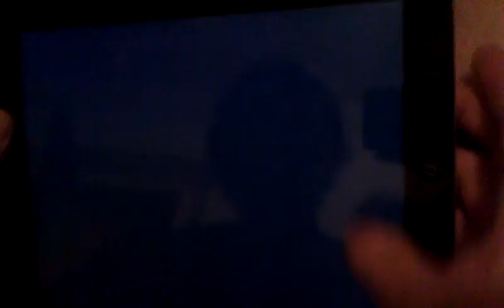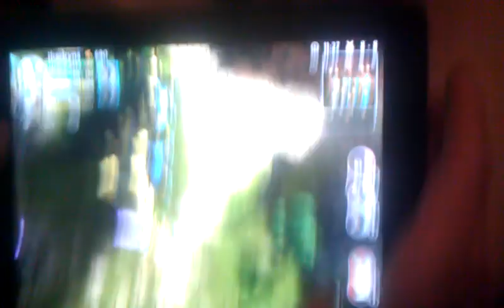HOC gameloft heroes of order and chaos 3v3 pvp Patrici0 ios Ipad2 archer lvl 18